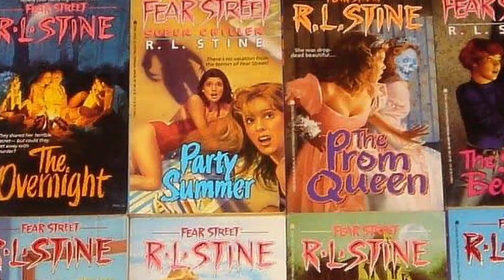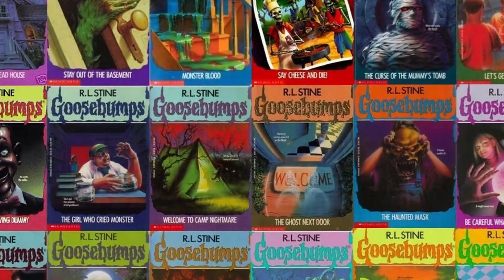Fear Street Reaction! Netflix's Horror Trilogy is Almost Here!! One Movie Each Week Back to Back!!!!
Today I jump into the full trailer for Netflix's FEAR STREET Trilogy!

Follow CampBloodMedia on Instagram and Twitter!⤵️